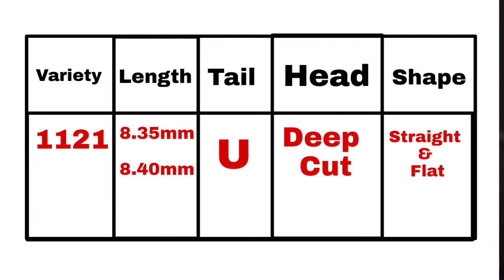1121Steam Wand Basmati Rice की पहेचान कैसे करते है |How To Know This 1121 | Rice & Paddy Learning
This Channel Is All About (Rice & Paddy 🌾)

Many unemployed youths trained under various schemes have find good employment opportunities in good companies.

We upload training videos on our youtube channel for the far away viewers who can't attend our training programme physically .